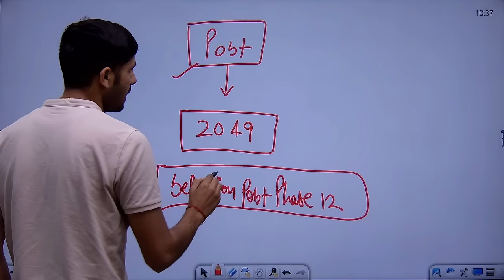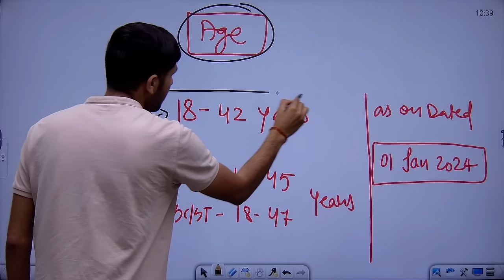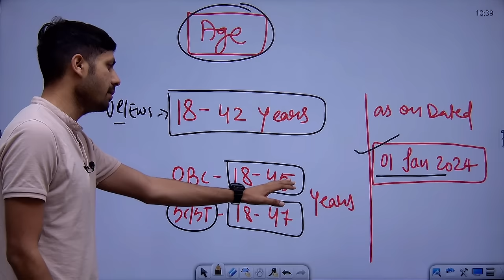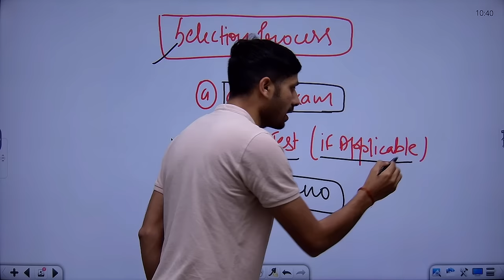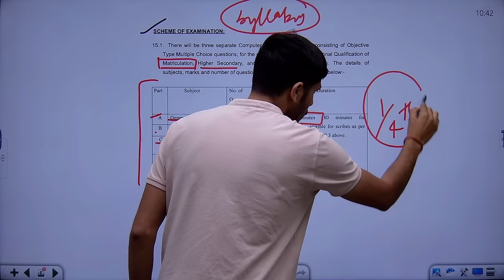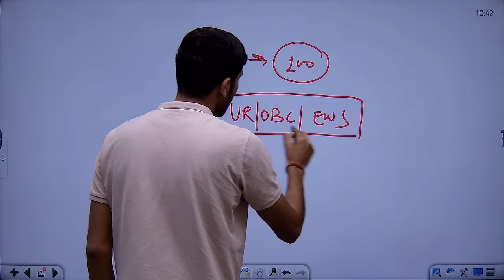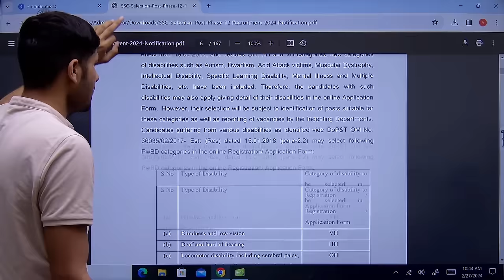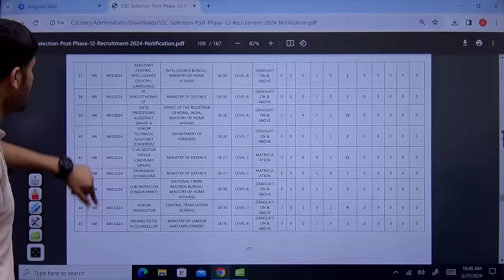SSC Selection Post Phase 12 Recruitment 2024 | SSC New Vacancy 2024 | Age, Qualification, Syllabus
What is selection post examination phase XII 2024?
How many posts are there in SSC Chsl 2024?
Who is eligible for selection post phase 12?
चयन पोस्ट परीक्षा चरण बारहवीं 2024 क्या है?
Ssc selection post phase xii recruitment 2024 syllabus
Ssc selection post phase xii recruitment 2024 last date
Ssc selection post phase xii recruitment 2024 date
Ssc selection post phase xii recruitment 2024 apply online
ssc selection post phase 11 notification pdf
ssc selection post phase 12 notification pdf download
ssc phase 12 notification 2024
What is Selection Post examination Phase xi 2024?
सिलेक्शन पोस्ट एग्जामिनेशन फेज xi 2024 क्या है?
Ssc selection post phase xii new vacancy 2024 sylla
Ssc selection post phase xii new vacancy 2024 sarkari
Ssc selection post phase xii new vacancy 2024 online
Ssc selection post phase xii new vacancy 2024 last date
Ssc selection post phase xii new vacancy 2024 date
Ssc selection post phase xii new vacancy 2024 apply online
Ssc selection post phase xii new vacancy 2024 apply